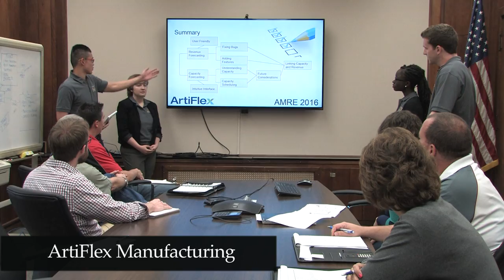AMRE at The College of Wooster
In Wooster’s Applied Methods and Research Experience, student consulting teams work with local companies like Goodyear and Progressive Insurance to tackle — and solve — real-world business problems.